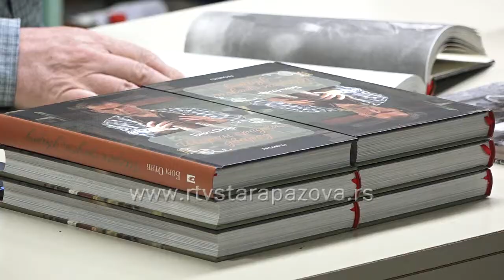Promocija knjige "Šorom, sredom dvared" Bore Otića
Promocija knjige televizijskog i radijskog voditelja Bore Otića pod nazivom “Šorom sredom dvared” održana je sinoć pred staropazovačkom  publikom u narodnoj biblioteci “Dositej Obradović”.